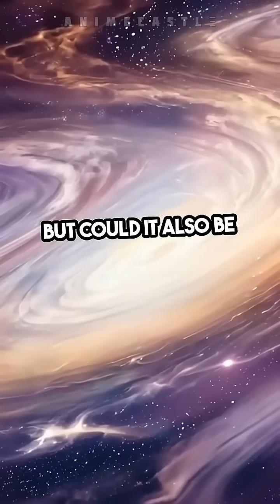“What If a Black Hole Sent Us a Message?” 🕳️📡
What if the darkest mystery in our universe... tried to speak to us? 😱🕳️
In this short cinematic explainer, AnimeCastlΞ dives into the chilling possibility of a black hole sending us a message across the vast cosmic void. Could it be an ancient alien civilization harnessing a black hole’s power to transmit signals? Or is it a natural phenomenon we’ve never seen before? 🤯

Black holes are known for swallowing light, not sending it. So if we were to detect a signal emerging from one… it would defy everything we know about physics, space, and reality itself. 🌌🛰️
Get ready for stunning visuals, sci-fi effects, deep space vibes, and a suspenseful twist at the end that will leave you questioning everything. 💫🎬

Follow AnimeCastlΞ for more mind-bending cosmic theories and cinematic space content.